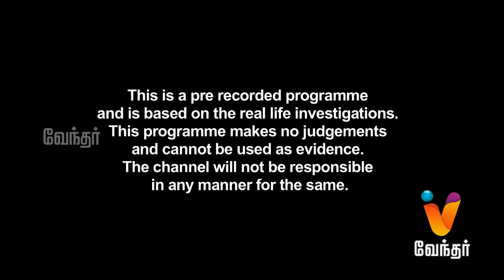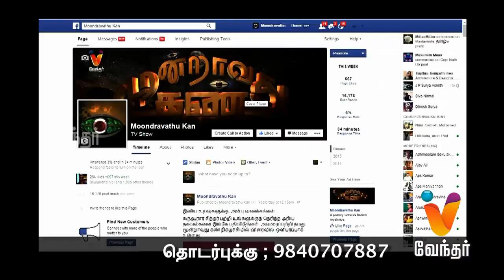Moondravathu Kan | [Epi - 369]